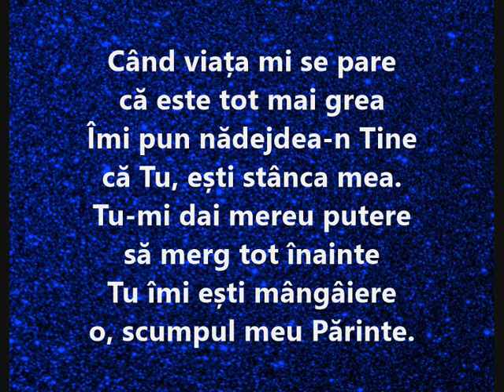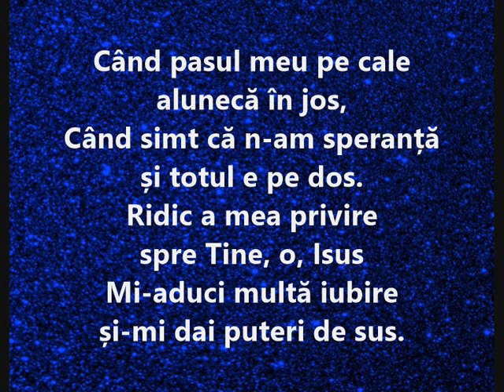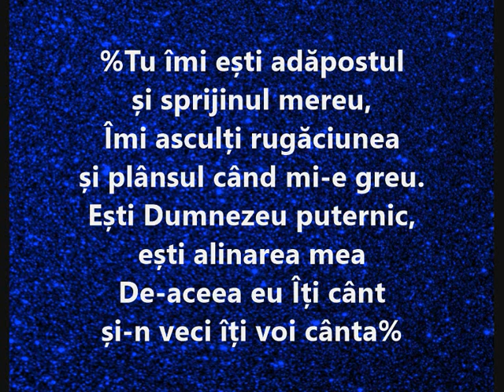Puteri de sus - NEGATIV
NU REPOSTAȚI ACEST NEGATIV!!!
Muzică - Nichifor Nicu
Versuri - Nichifor Nicu & Debora Ciobănașu
Orchestrație - Dan Surlaru